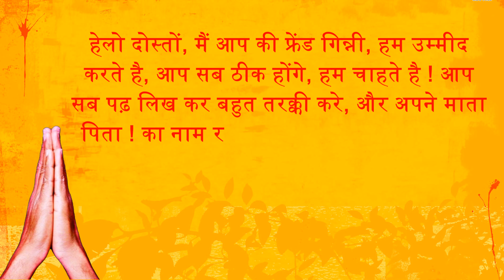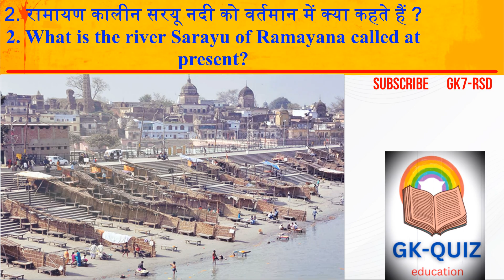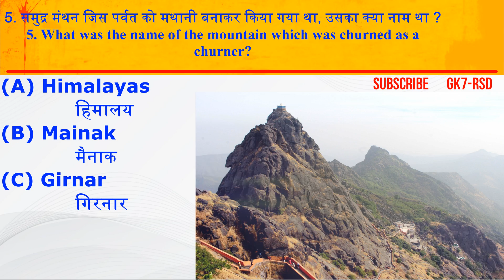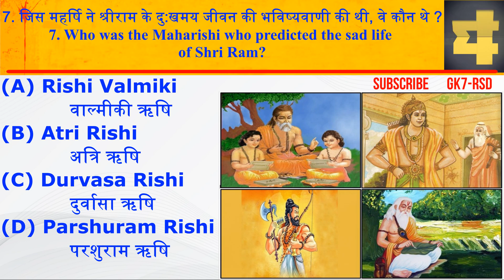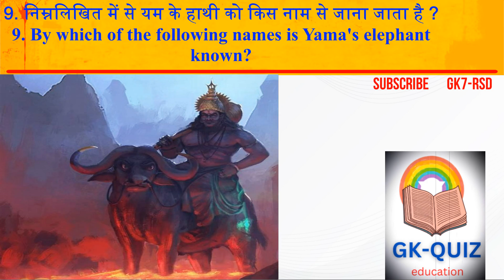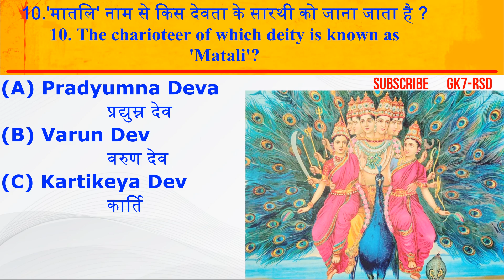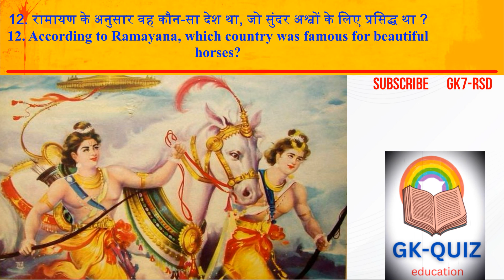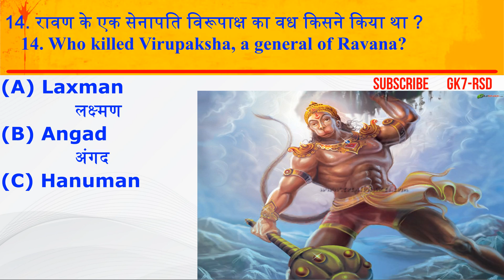sundar ashvak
According to Ramayana, which country was famous for beautiful horses?
GK Top Questions General Knowledge GK Question GK In Hindi
From whom did Kaikeyi get the inspiration to exile Ram?
राम जी को वनवास देने की प्रेरणा, कैकेयी को किससे मिली थी ?
अगर आप किताब पढ़ने में इंटरेस्ट रखते है या श्री राम जी के बारे में और जानना चाहते है तो..
 नीचे दिए गए लिंक से बुक खरीद कर सकते है
Suggested Videos: -
भरत शत्रुघ्न किसके अवतार हैं । प्रभु श्री राम लक्ष्मण माता सीता अवतार रामायण । bharat kiske avatar
जानिए लक्ष्मण और उर्मिला के कितने पुत्र थे और क्या नाम थे?|| Laxman Urmila Story